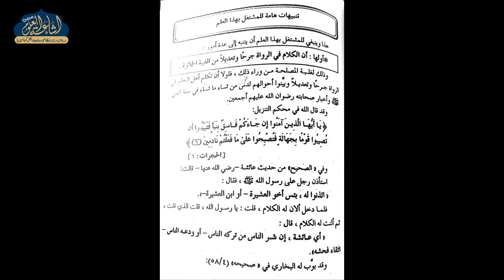TAYSEERU ULUMIL HADIS 108 | ARABIC 5 | MAULANA IFTIKHAR SAHAB | ISHAATUL ULOOM ONLINE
تيسير علوم الحديث
درس نمبر 108
الصف الخامس
مولانا افتخار احمد صاحب بستوي